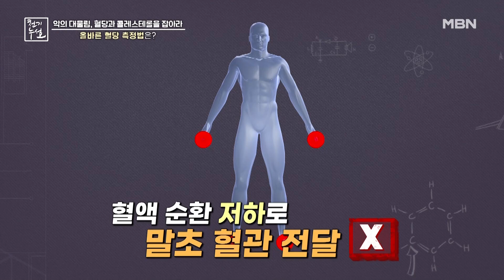측정할 때마다 왜 혈당 수치가 다를까? MBN 230317 방송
측정할 때마다 왜 혈당 수치가 다를까?